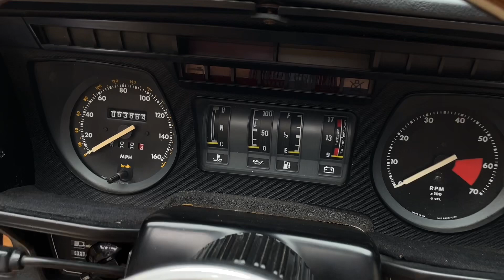1984 Jaguar XJ-SC 3.6 Manual